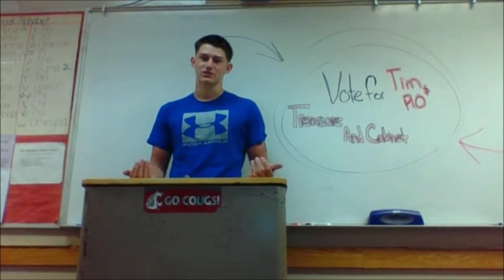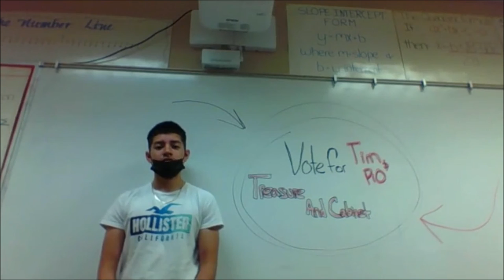River View High School 2021-22 Elections Video